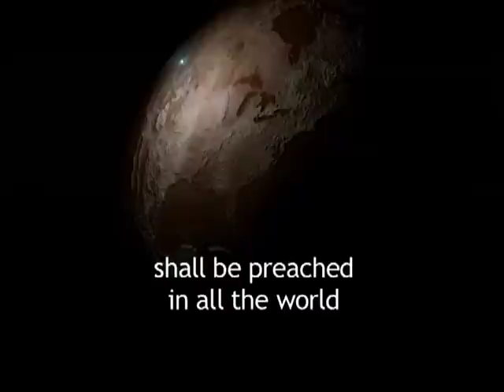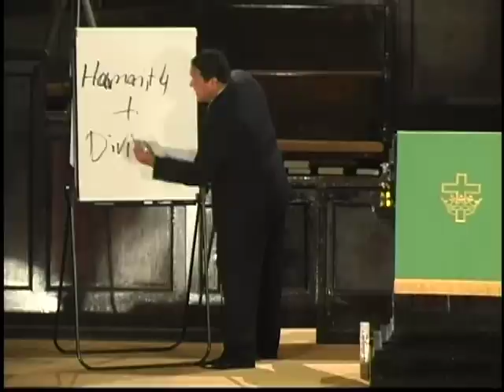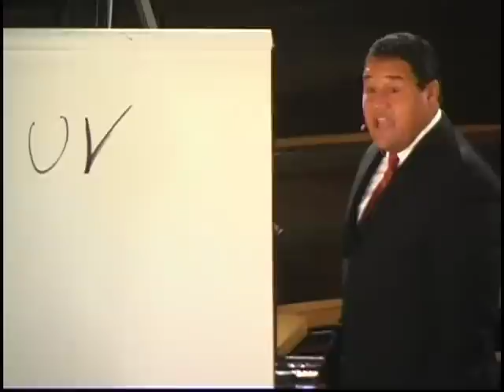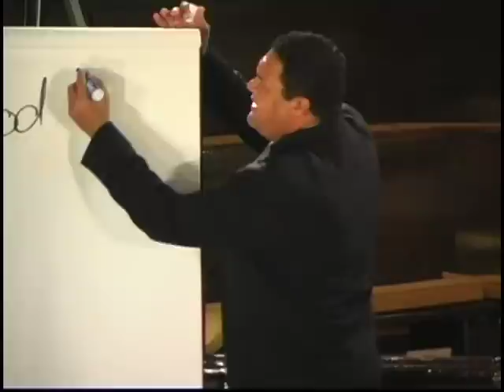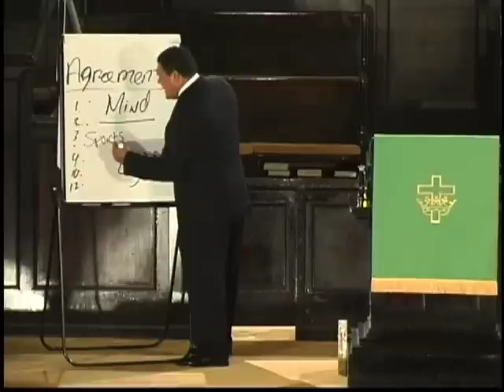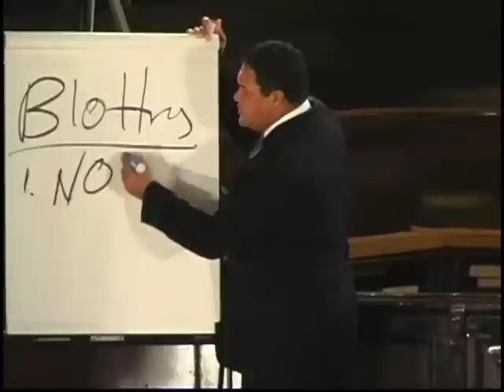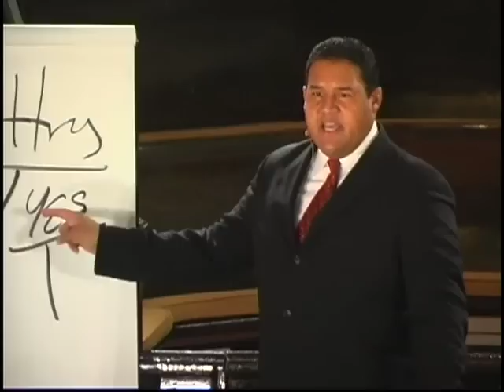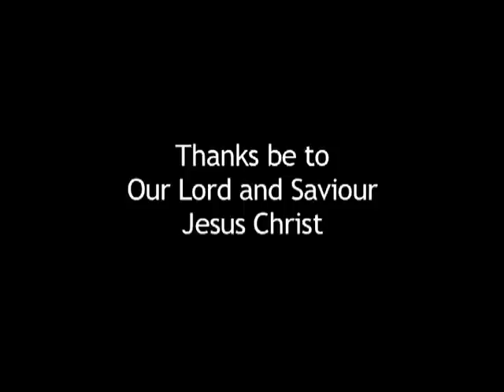[17-LABR] Reachable, But Out of Reach | Signature Favorites | with Stephen D. Lewis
Message Title: Reachable, But Out of Reach
Series: Los Angeles Bible Revival
Speaker: Stephen D. Lewis

“Signature Favorites” offers inspirational messages from your favorite evangelistic crusades.

Stephen D. Lewis is a man who understands what it means to be saved by grace. That understanding is clearly seen in his passion for Christ and his love for people.

The Present Truth: Win. Revive. Vindicate. | Signature Favorites | The Present Truth Network

Maranatha!